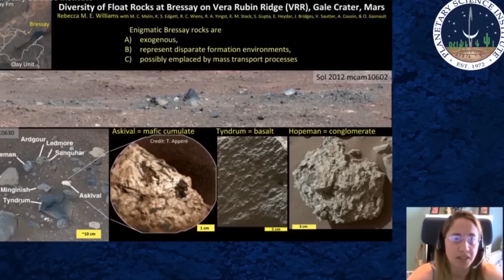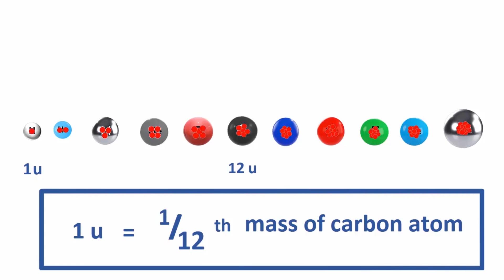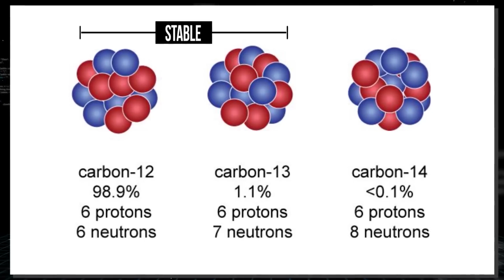NASA's Mars Lander Insight Shocked Elon Musk With What He Just Found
NASA is bringing human life to Mars, an eternal competition makes Musk want to take the lead, but it is time for the businessman to stop. And it is that after this amazing discovery by NASA it will completely affect their plans to colonize Mars.
They say that brilliant minds think alike, so the brightest minds at NASA and Space X pursue the same goal of landing humans on the planet Mars, however, the timeframes and scale with which both work companies are totally different.
NASA plans to send a couple of astronauts to Mars around the year 2030, while businessman Elon Musk prefers to send many more people to the red planet and as soon as possible, however, it is time for Musk to pay attention to the recent discoveries of NASA on this planet, since they directly affect their plans.